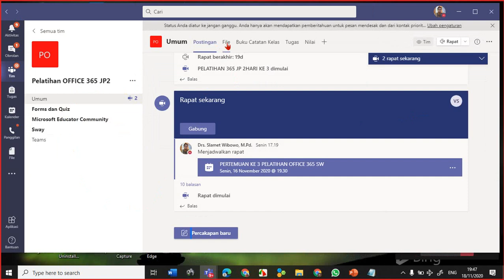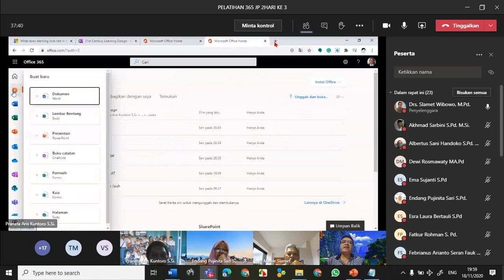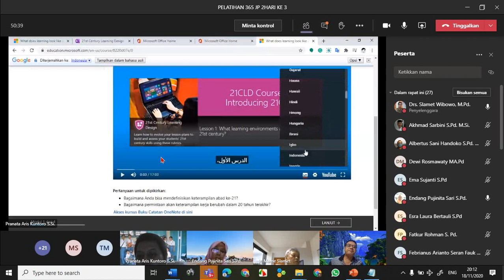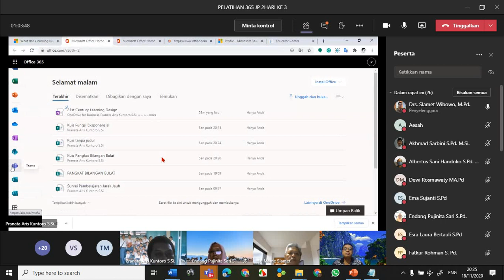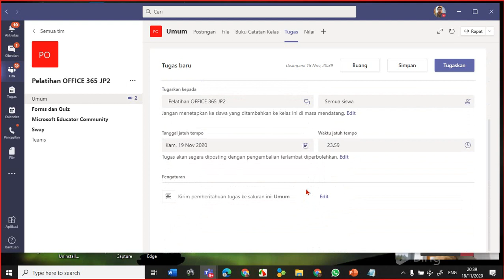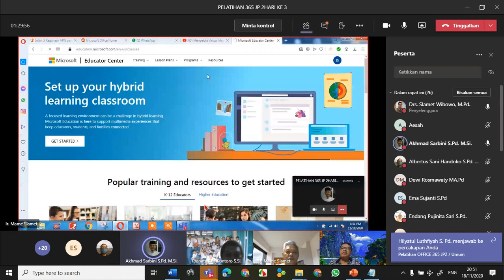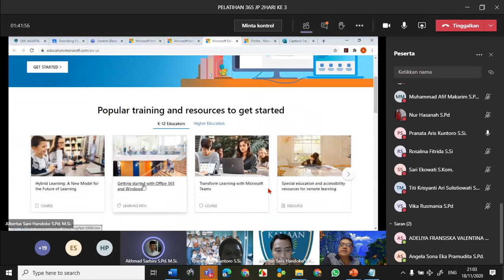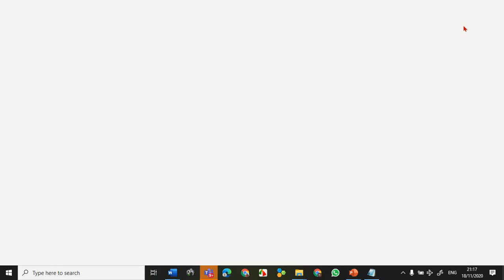PELATIHAN OFFICE 365 HARI KE 3 MEC TEAMS DAN PENYELESAIAN TUGAS